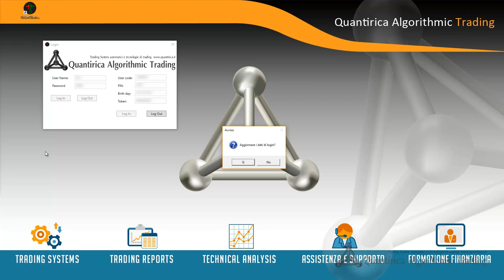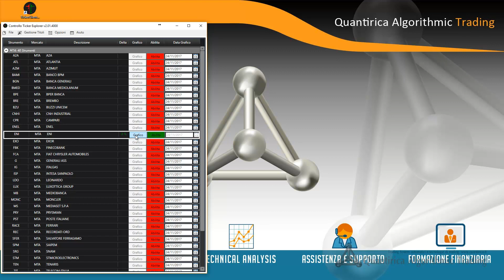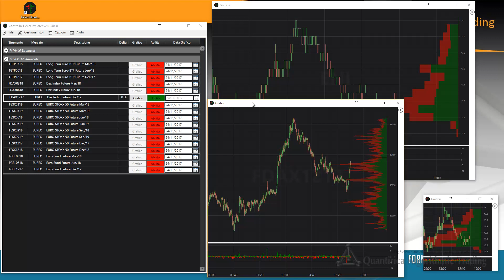Avvio della Piattaforma TickerExplorer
Tutorial per avviare la piattaforma TickerExplorer.

Avvio della piattaforma per il trading con l'Analisi dei volumi TickerExplorer.
Per ottenere il periodo di prova compilare la maschera di richiesta a questo indirizzo: